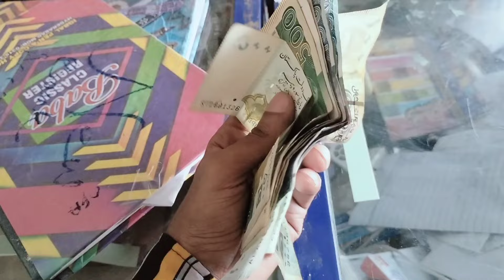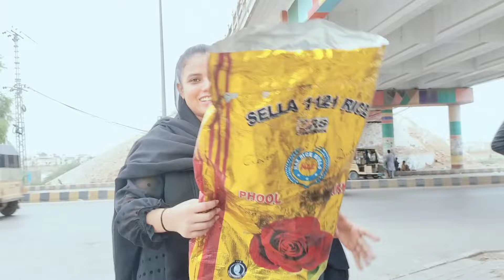Alhamdulillah Niyaz E Hussain as ❤| 9th Muharram | Zayn shah Vlogs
Connect with Zayn Shah : ❤